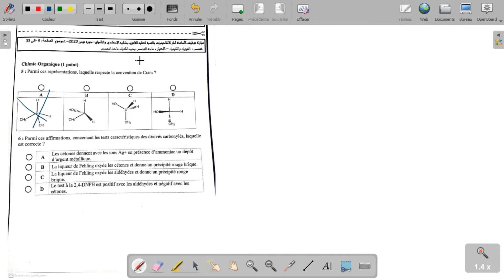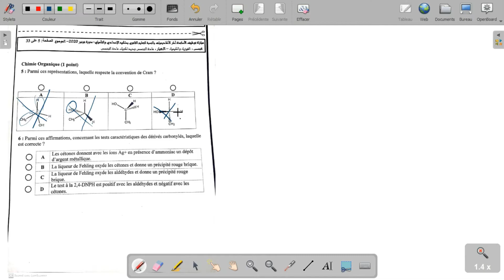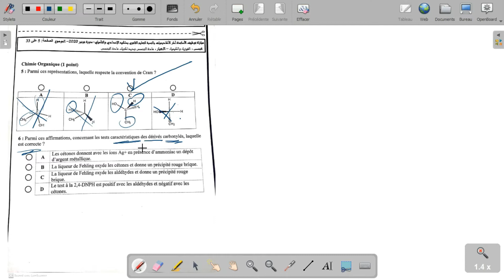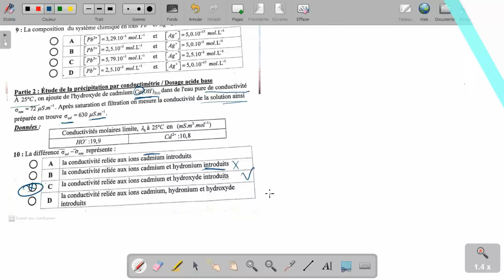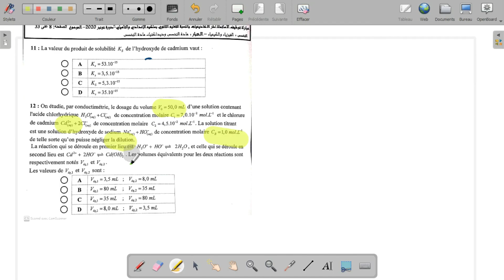تصحيح مباراة التعليم 2020 مادة الفيزياء و الكيمياء /Chimie des solutions/ organique /Cinétique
تصحيح مباراة التعليم تخصص فيزياء 2020
تصحيح مباراة الأساتذة  2020 مادة الفيزياء و الكيمياء /Chimie des solutions/ organique /Cinétique

prof_sohaib propose ici des vidéos de cours de maths & physique, des
corrections d'exercices .
Cette chaîne est animée par DERGOUL sohaib.